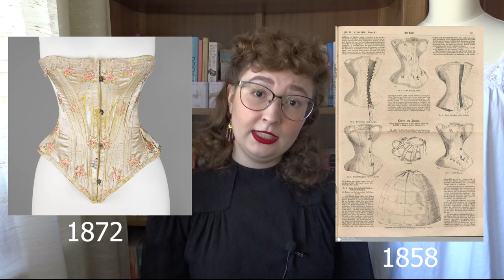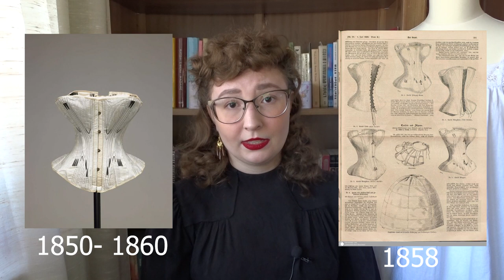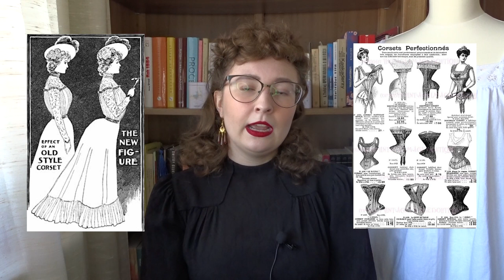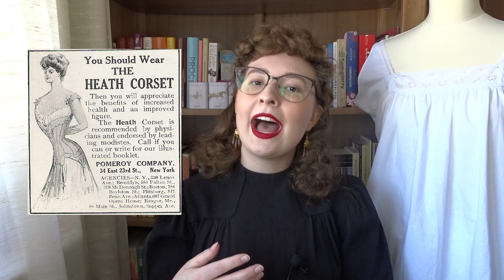Co kiedy ŚCISKANO, czyli z gorsetem jej do twarzy | XIX wiek w pigułce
No cześć. Dawno mnie nie było, nie? A w dodatku przychodzę i się jąkam. Mam nadzieję, że teraz przerwa między odcinkami będzie krótsza.
Dzisiaj przychodzę do was z krótkim opisem zmian zachodzących w gorsetach w XIX wieku.
Większość gorsetów widocznych na zdjęciach pochodzi z muzeum Met. Jeśli chodzi o informacje - korzystałam przede wszystkim z własnej, zbieranej latami wiedzy, cyfrowych kolekcji muzealnych oraz z dwóch publikacji - "The history of underclothes" autorstwa Cecil Willett Cunnington oraz z "Historii bielizny" Anny Drążkowskiej (Nie polecam tej książki osobom początkującym, ponieważ zawiera trochę błędów. Ale jak już się orientujecie w temacie, to może być ciekawym uzupełnieniem wiedzy).

A tutaj kilka ciekawych linków, które mogą się przydać:
- o tej publikacji powstanie kiedyś odcinek.